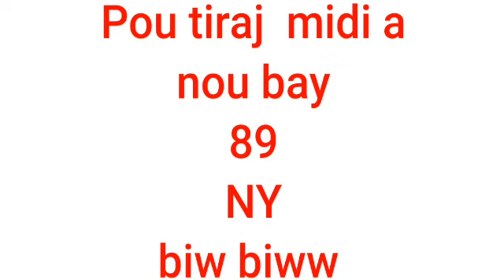💪Nou frape yo biw 🔥